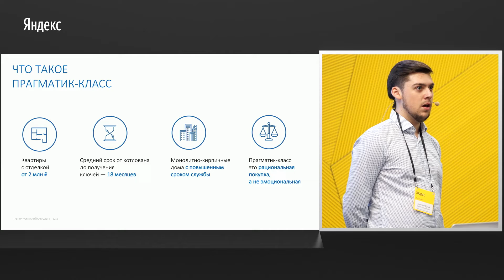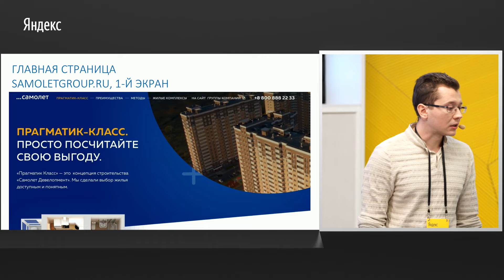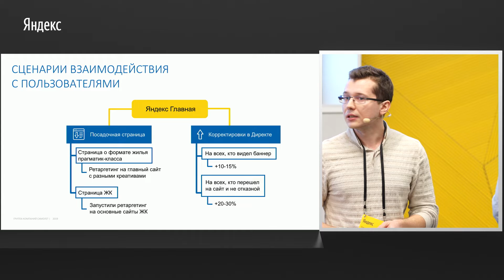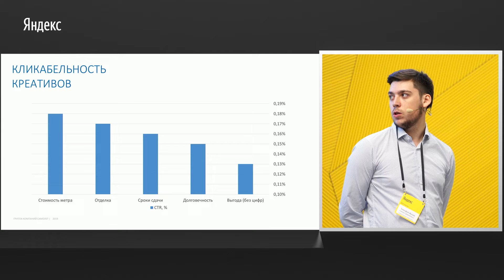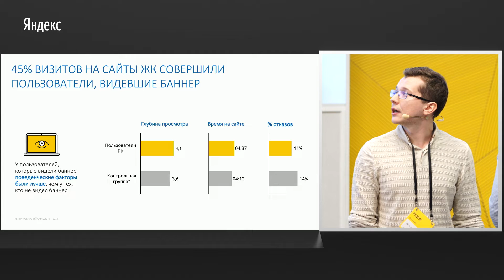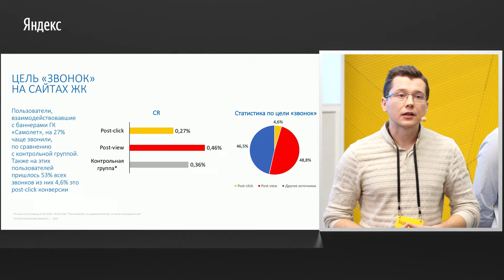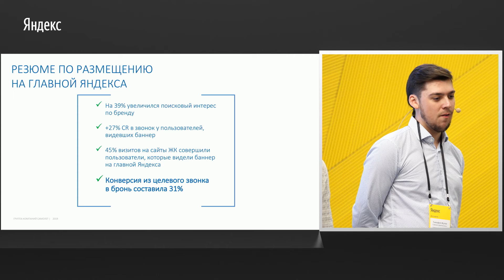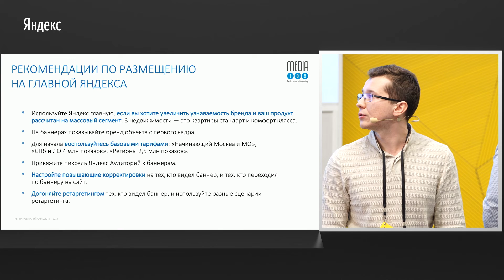Прагматичный подход к повышению узнаваемости бренда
Выступление с Конференции "Сервисы Яндекса для профессионалов рынка недвижимости", февраль, 2019
Спикер: Тимофей Жулев (ГК «Самолёт»), Феликс Неботов (Media108)
Тема: Прагматичный подход к повышению узнаваемости бренда

Из материалов Конференции по Недвижимости вы узнаете:
— последние тенденции в отрасли,
— как продвигать свои проекты в разных рекламных каналах,
— цифры и кейсы, которые помогут развивать свой бизнес в сфере недвижимости в 2019 году.